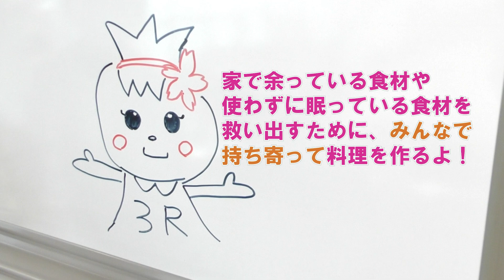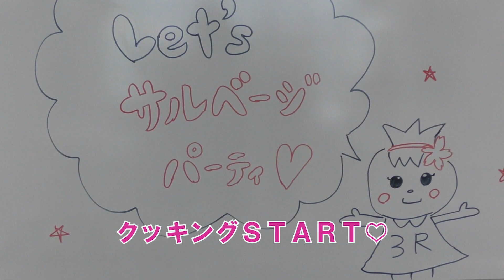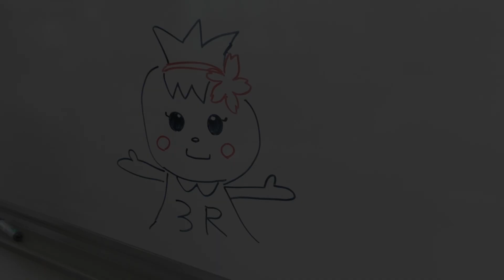【エコクッキング】サルベージパーティーやってみた【エコロルさんぽ#12】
エコロルがサルベージパーティーをのぞいてみたよ！食品ロス削減のためのエコロルポイントもあるのでぜひ最後までみてね！

コラボや撮影協力いただける方→twitterフォロー・DMお待ちしています。
リンク：@iwate_3R　＠ecorol_3R
リンク：@iwate_3R